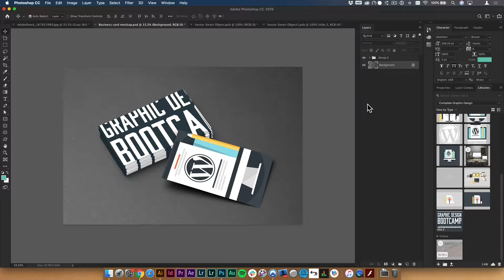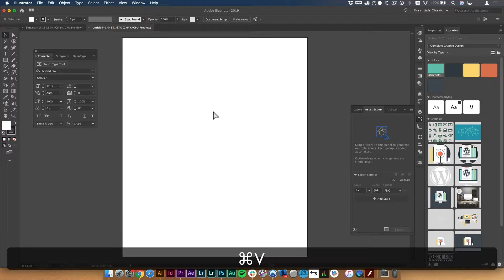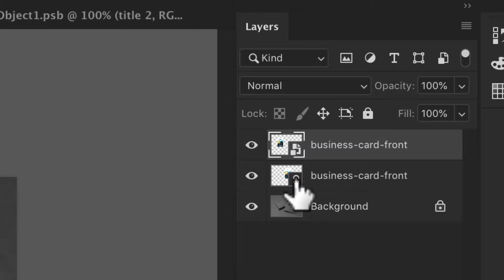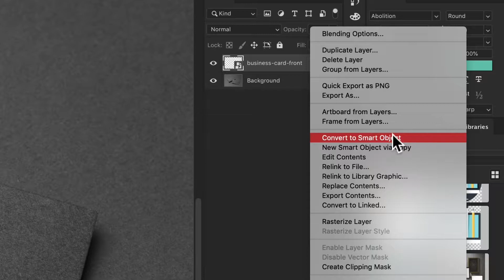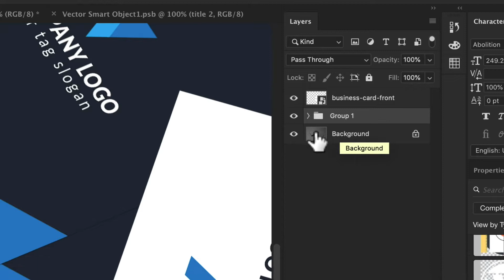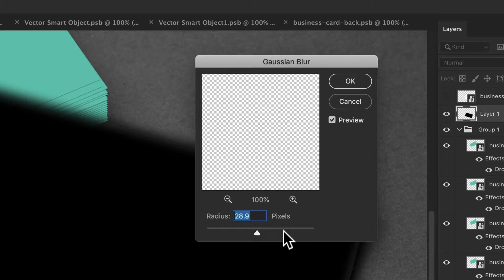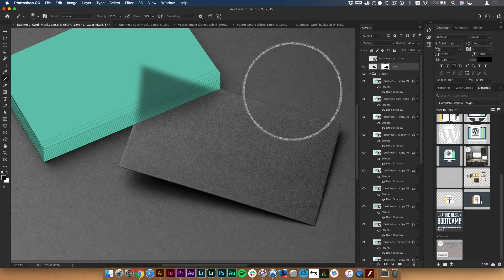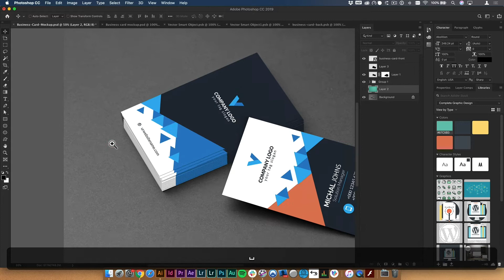Business Card Design in Photoshop & Illustrator w/ Smart Objects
Want to learn more about graphic design? Check out my graphic design course for total beginners on Udemy.com!